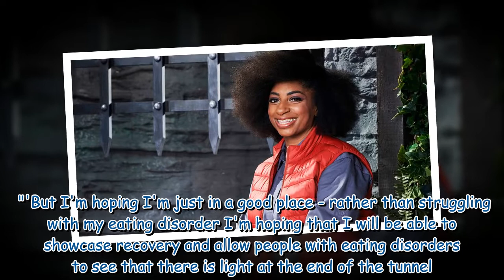I'm A Celeb's Kadeena Cox worked with bosses to amend trials as she suffers from MS